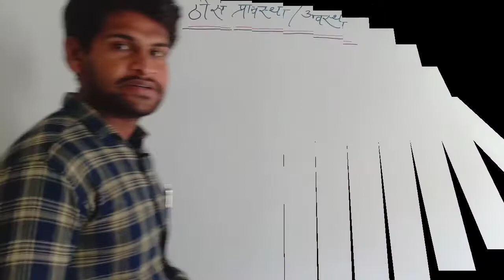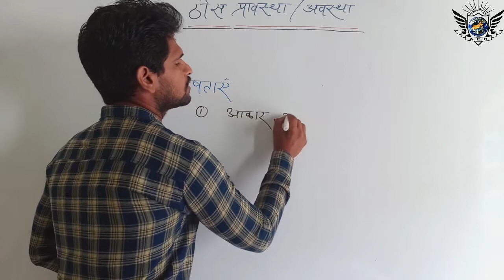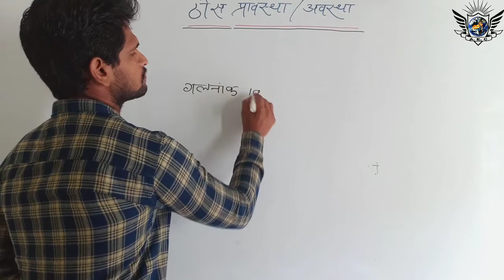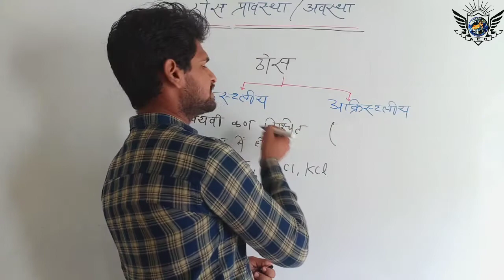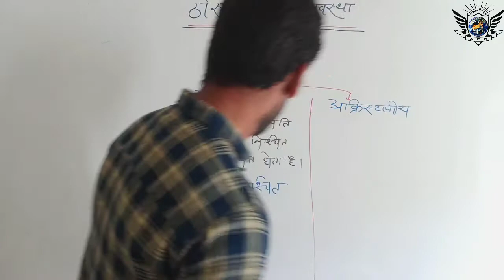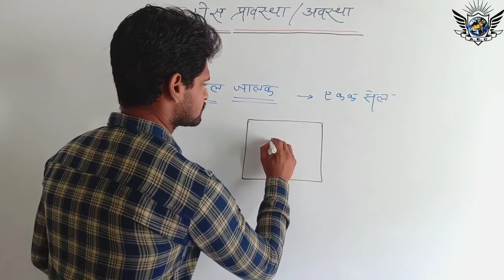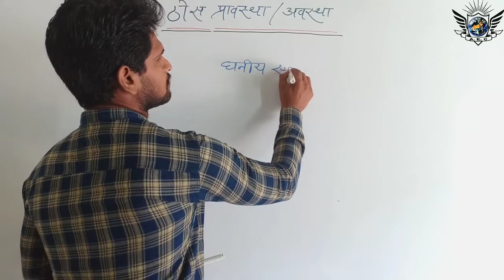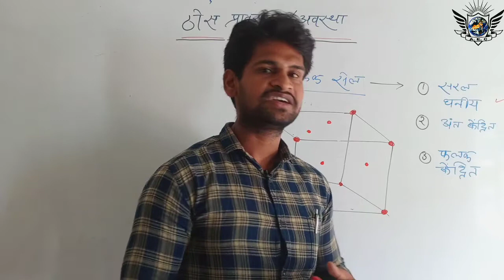ठोस प्रावस्था पार्ट -१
ठोस तथा उसके प्रकार, इकाई सेल